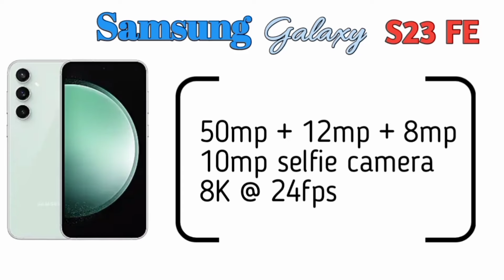5 Best Flagship Level Smartphone Under ₹35000 Budget in November 2024 in Malayalam.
5 Best Flagship Level Smartphone Under ₹35000 Budget in November 2024 in Malayalam.

This is a video about 5 best flagship level smartphones under 35k in november. Hope you enjoyed.

The Footage Used by us is the product's own video footage which belongs to their owners.